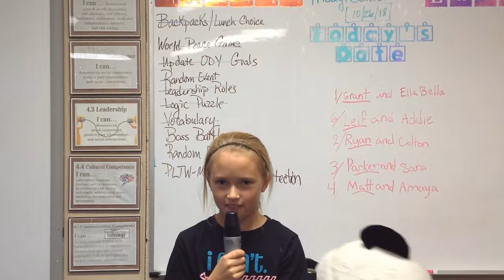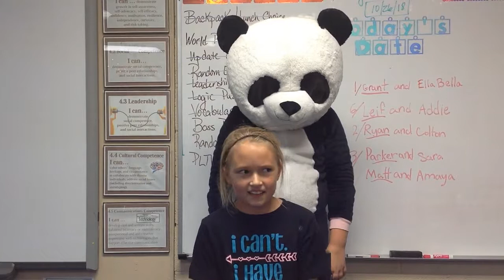Truman Times 2018.10.29 Monday